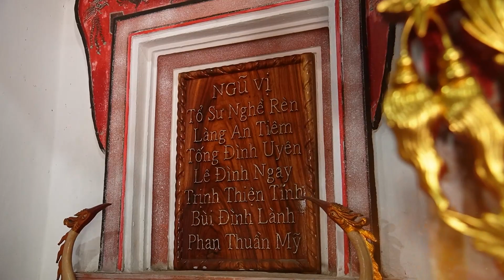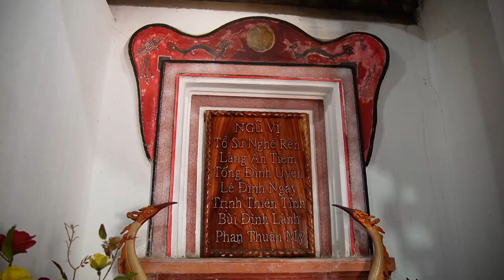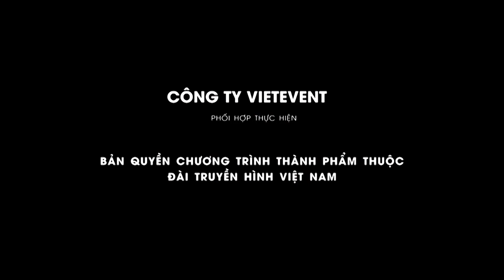An Tiêm nghệ tinh nhân kiệt 2